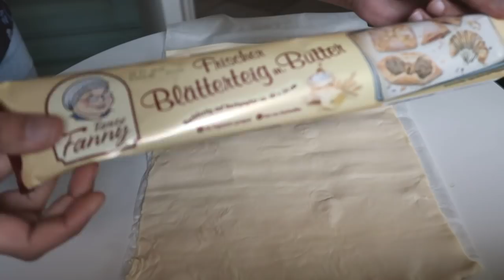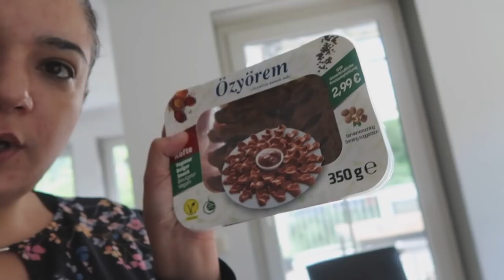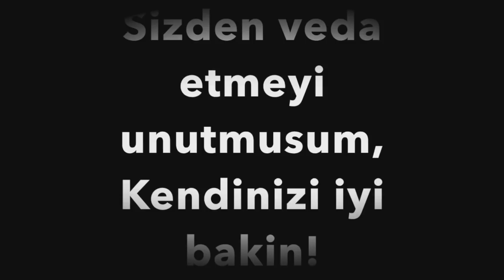#86 Günlük Vlog I Yemek Tarifi I Alisveris